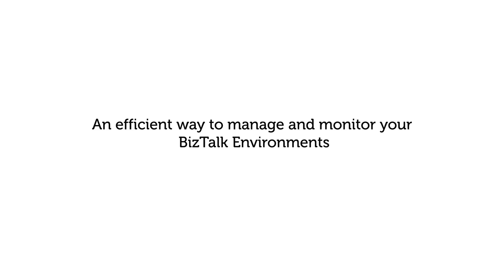BizTalk Summit 2015 - by BizTalk360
BizTalk Summit 2015 - London was held on 13th and 14th of April 2015. After an overwhelming response for the 2014 event, we have decided to make this event even bigger at a bigger venue. This year the event took place at ExCeL London - a prominent event venue in London.